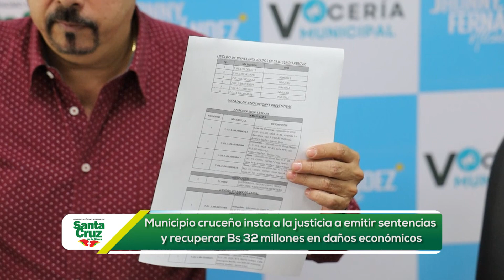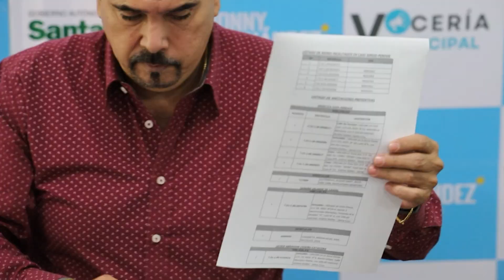Municipio cruceño insta a la justicia a emitir sentencias y recuperar Bs 32 millones